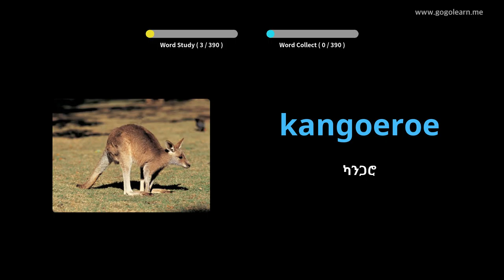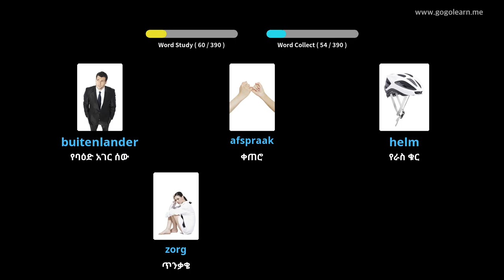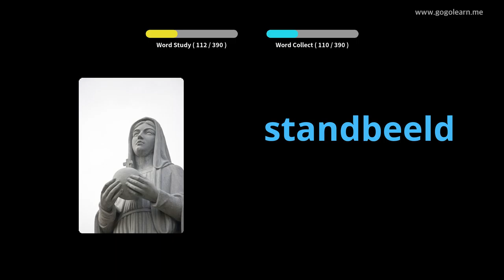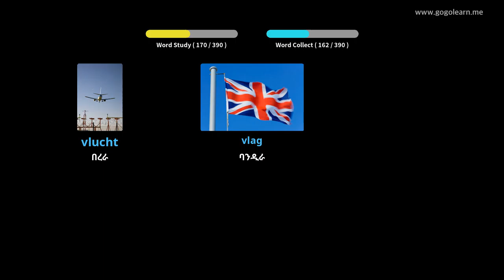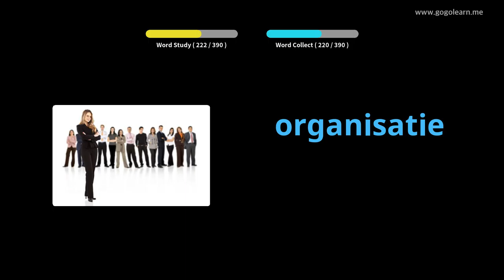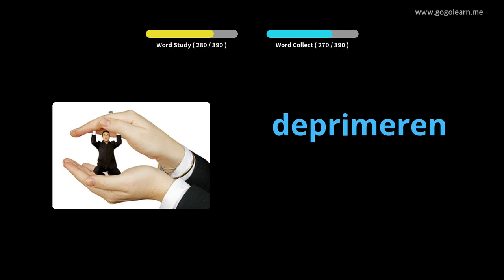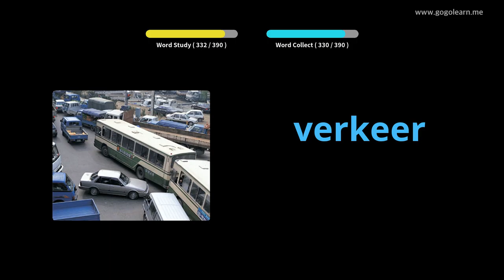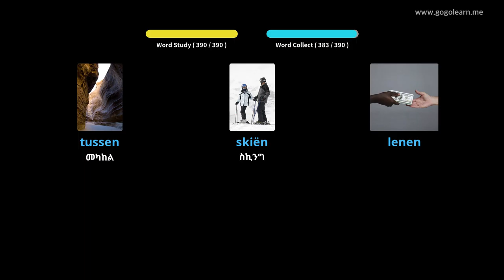የደች መዝገበ ቃላት ሁለተኛ ደረጃ ትምህርት ቤት 2 | Golearn